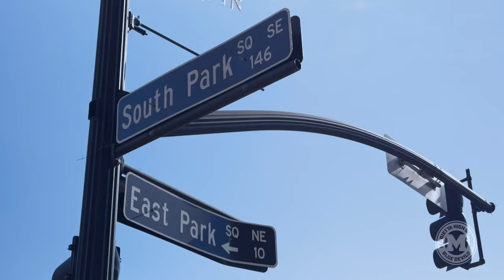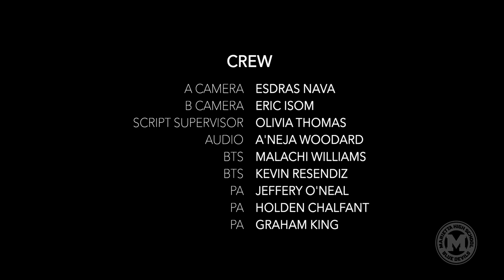The Envelope: A Holiday Short Film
The Envelope is a short film about a young man who was saving up for something he wanted, when he met someone who needed help.

Special thank you to Mr. Darnell Williams with Broadlight Media for working with our students to shoot this film, introducing us to Ms. Brandi, and for editing the film together.

We also want to thank Mrs. Brittany Wallace for playing the role of the officer and for securing the Marietta Police Headquarters lobby for the film. And, another huge thanks to Chief Marty Ferrell for allowing us to film there.

The film was written & directed by Mr. Josh Dempsey.